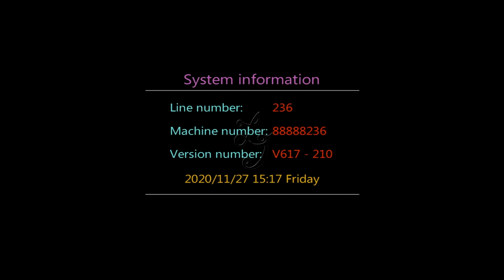Kung Fu Panda Hold Skilled Catch Fish Hunter 8 10 Seaters Fishing Games Machines For Sale